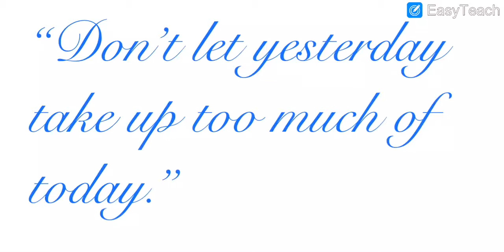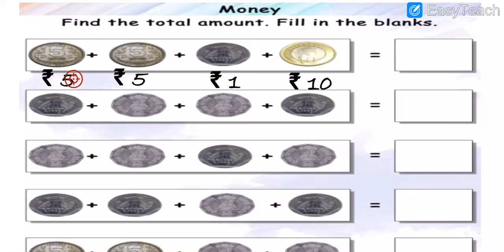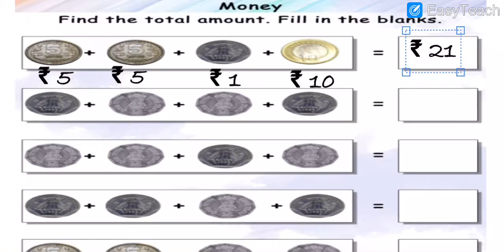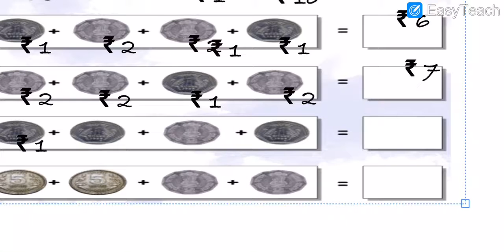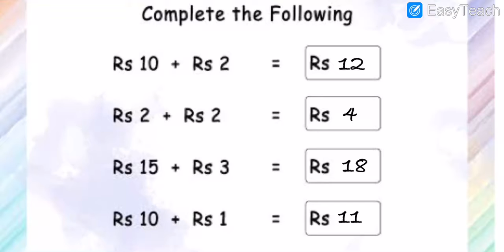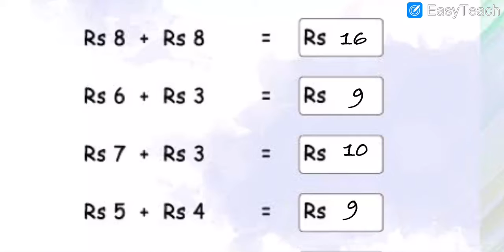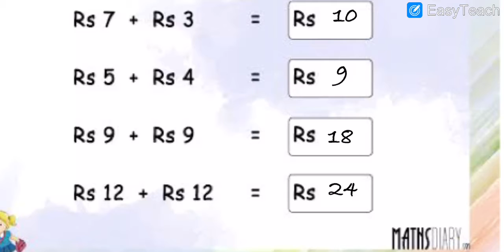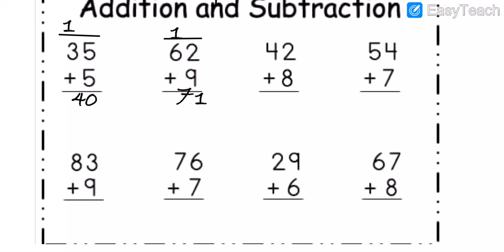English Medium - STD - 3 - MATHS - CH - 11 - REVISION